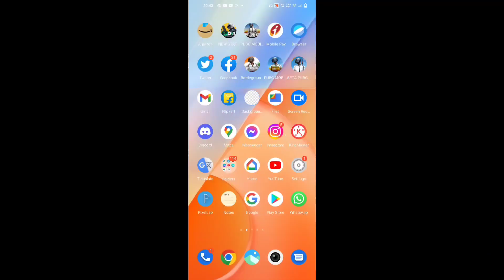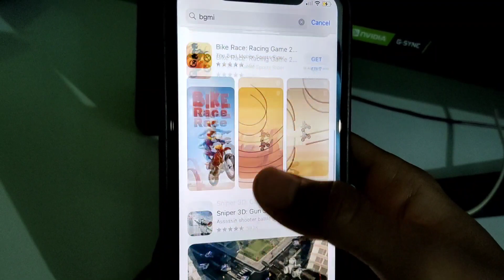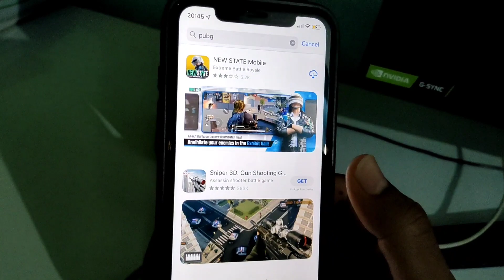BGMi Removed From Play Store | Firse Ban Hoga kya?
Does BGMi Will ban again?

🔴 Must Watch!!

✅ Products Used By Me:

Device:-
📱 iPhone 11
IQOO Z5
🎧 Headphone: Xanova Juturna
Gorilla Pod

bgmi new update not showing

where You Find PUBG\BGMI  and Gaming Videos in Hindi